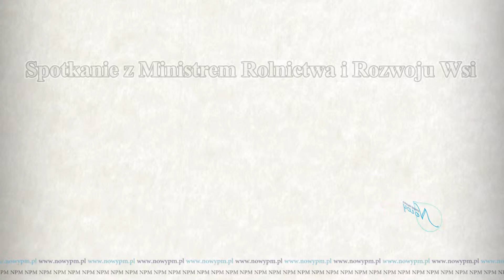Spotkanie z Ministrem Rolnictwa i Rozwoju Wsi - pytania mleczarzy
27 lutego 2019 w siedzibie Krajowego Związku Spółdzielni Mleczarskich Zw. Rew. w Warszawie, odbyło się spotkanie przedstawicieli branży mleczarskiej z ministrem rolnictwa Janem Krzysztofem Ardanowskim w ramach Sympozjum „Aktualna sytuacja w sektorze i na rynku mleczarskim”.  Problemy branży przedstawili: Ryszard Masalski, prezes Okręgowej Spółdzielni Mleczarskiej MALUTA z Nowego Dworu Gdańskiego, Edmund Borawski, prezes Spółdzielni Mleczarskiej MLEKPOL i Czesław Cieślak, prezes Okręgowej Spółdzielni Mleczarskiej w Kole.